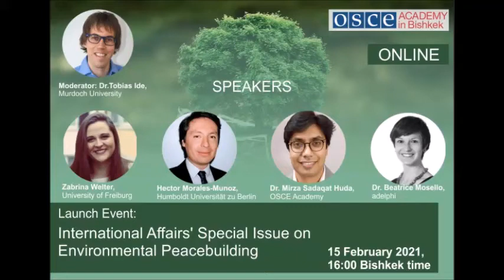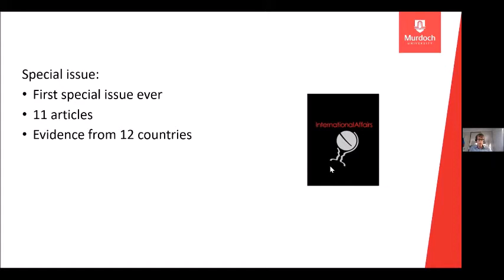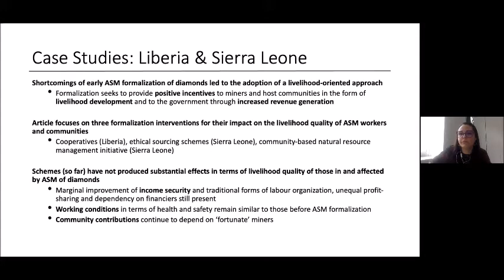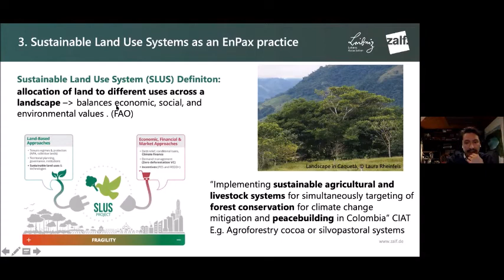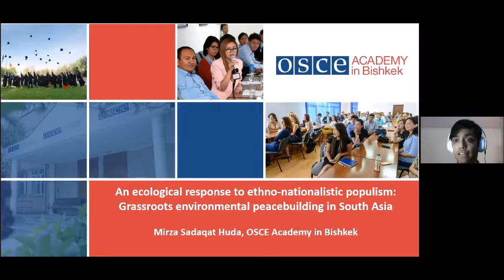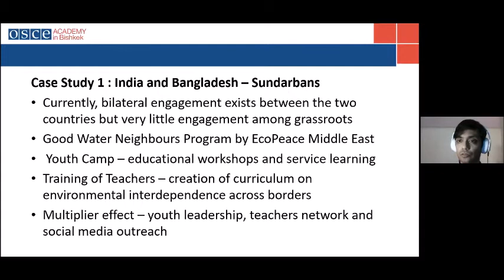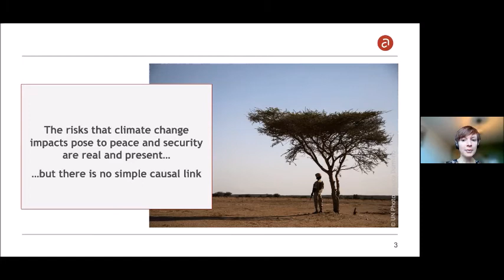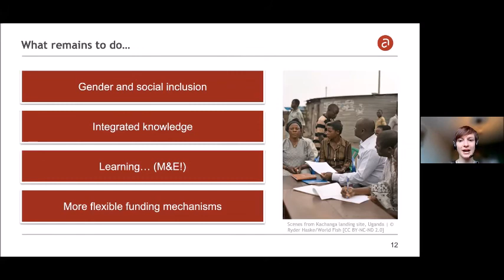Launch Event: International Affairs Special Issue on Environmental Peacebuilding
On 15 February the OSCE Academy hosted an online event to discuss a new special issue on Environmental Peacebuilding in International Affairs. In this issue the authors advance the theories, methodologies and policy implications of this rapidly developing field. This event was initiated by Dr. Mirza Sadaqat Huda, Academy’s Postdoctoral Research Fellow and author of the article “An Ecological Response to Ethno-Nationalistic Populism: Grassroots Environmental Peacebuilding in South Asia.”

The discussion featured presentations by contributors who shared new insights on environmental peacebuilding in the context of Liberia and Sierra Leone, Columbia, South Asia, and Central Asia, more specifically:
• Formalization as a Tool for Environmental Peacebuilding? Artisanal and Small Scale Mining in Liberia and Sierra Leone by Ms. Zabrina Welter, University of Freiburg
• Assessing Impacts of Environmental Peacebuilding in Caquetá, Colombia: a Multistakeholder Perspective by Mr. Hector Morales-Munoz, Humboldt Universität zu Berlin
• An Ecological Response to Ethno-Nationalistic Populism: Grassroots Environmental Peacebuilding in South Asia by Dr. Mirza Sadaqat Huda, OSCE Academy
• Implementing Environmental Peacebuilding Policies by Dr. Beatrice Mosello

The session was moderated by one of the editors of the special issue, Dr. Tobias Ide of Murdoch University.